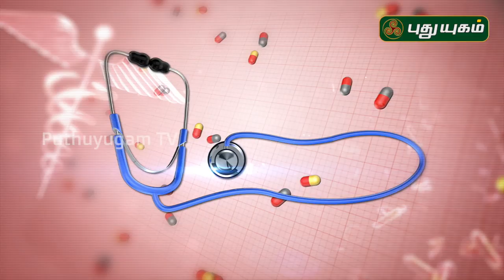வைரஸ் தொற்றை தடுக்க முகக்கவசம் அணிவது அவசியமா? மருத்துவர்களின் விளக்கங்கள்! Doctor on call